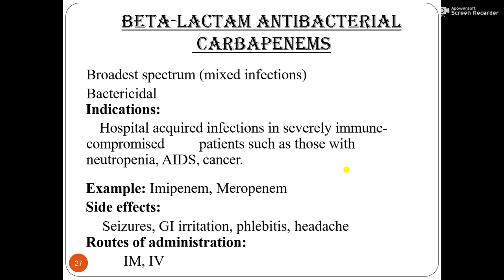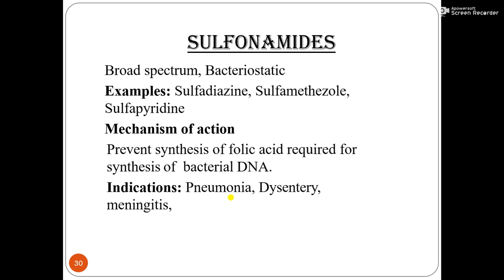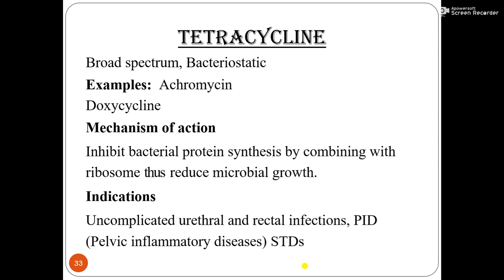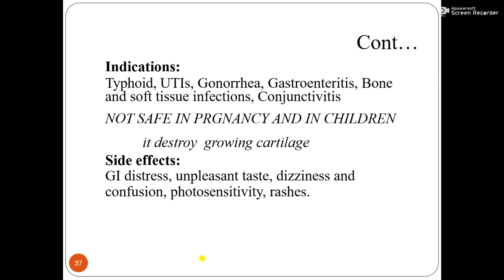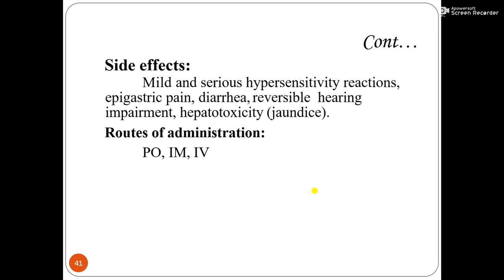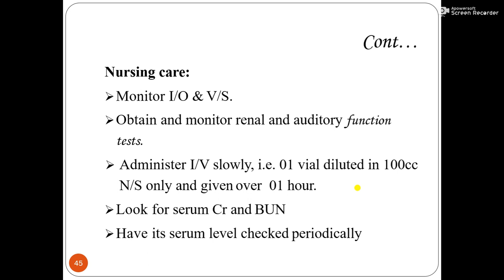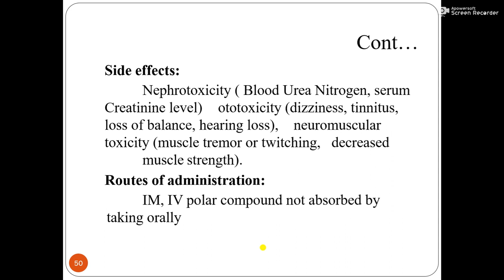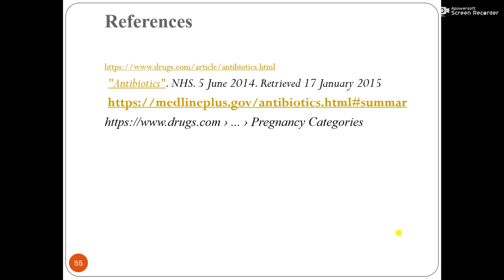Antibiotics all classification Part II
1. Write down classification of all antibiotics.
2. Discuss beta lactam antibiotics in detail.
3. Pharmacokinetic and pharmacodynamic profile of Carbapenems.
4. What do you know about sulfonamides along with Nursing interventions.
5. Discuss mode of action of carbapenems, macrolide, fluoroquinolone, Tetracycline.
5. Also pen down classification of antibiotics based on generation.